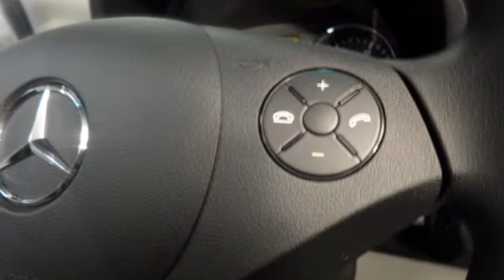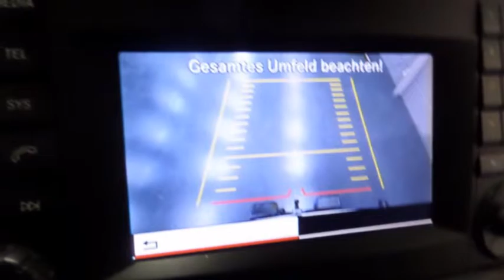Mercedes-Benz Sprinter 319 CDI V6 L2H1 3,5T trekvermogen, bomvol, super g